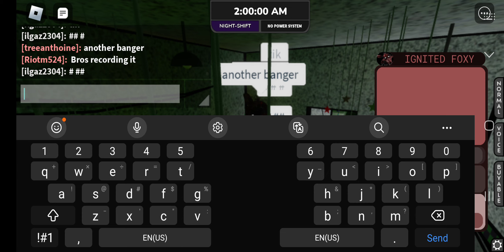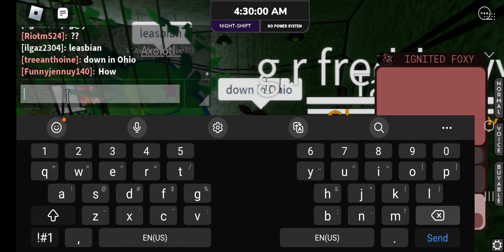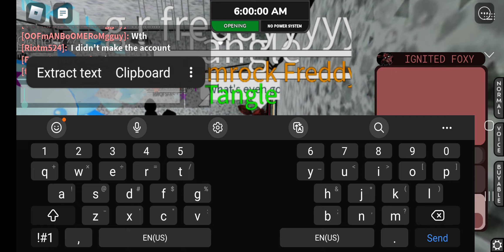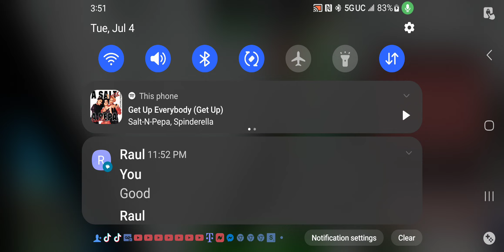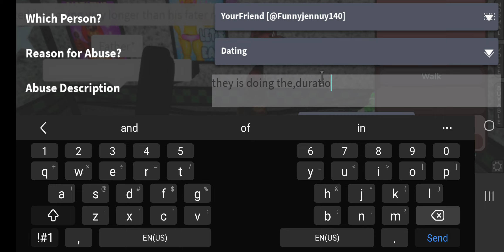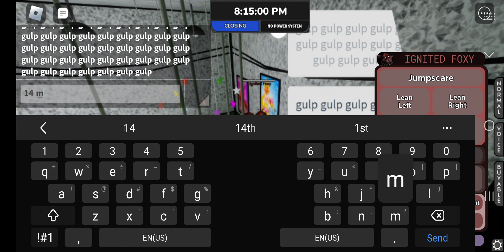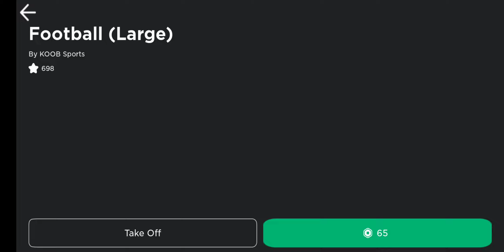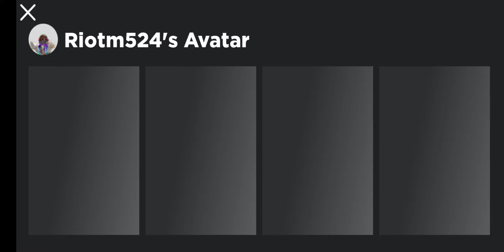another sus vid of archived nights